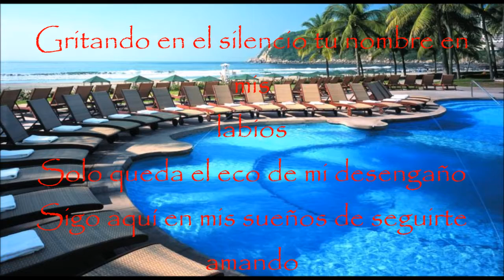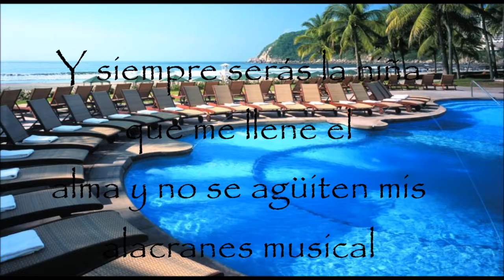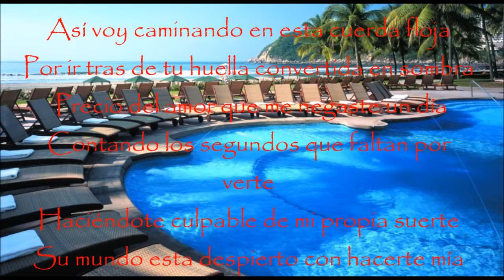Alacranes Musical Por Amarte Así by Juan Catarino Tolentino